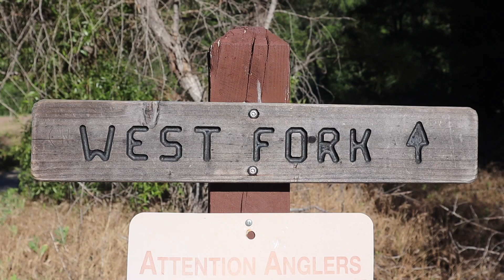Hiking West Fork Trail, Sedona, Arizona | Adventures Across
On July 4th, we were lucky to get a parking spot (if you don't know, this place gets super packed) at West Fork Trail. Our friends from Wisconsin were visiting and we wanted to give them the best hike in the Canyon! Enjoy the tranquil and ambient scenes of the trail. Peace!

Austin and I will travel to you!

My Books:
Morning Motivations

A Year Against the Rain here (a true couple's travel adventure)

Thank you SO much for stopping by, your time with me makes my life possible, and for me to continue to make content. I'm eternally grateful for you, I love you and I'll talk to you soon! :)